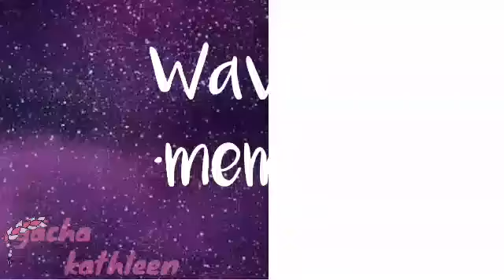Waves meme|gacha life